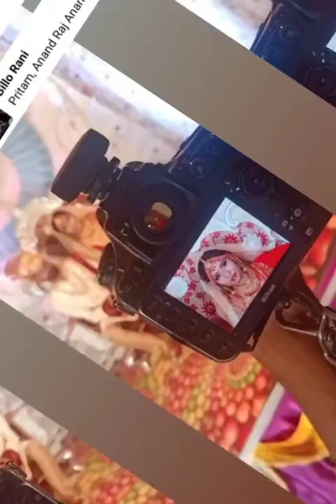20 photo 2 video Ashish photo studio